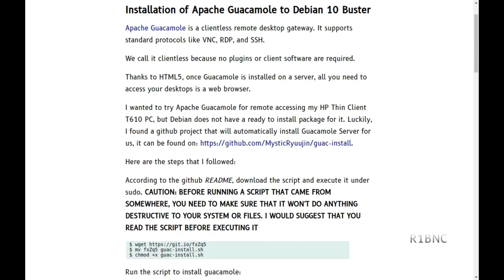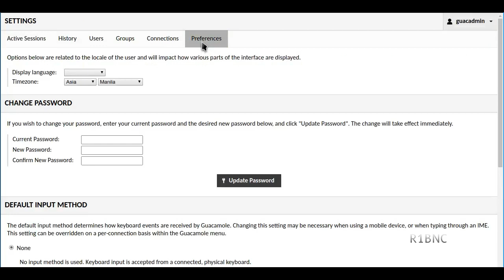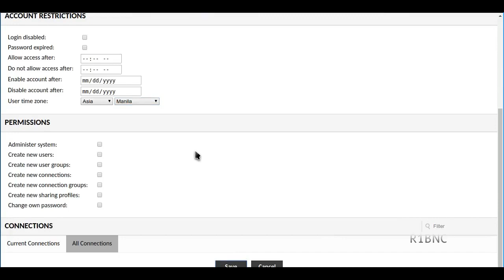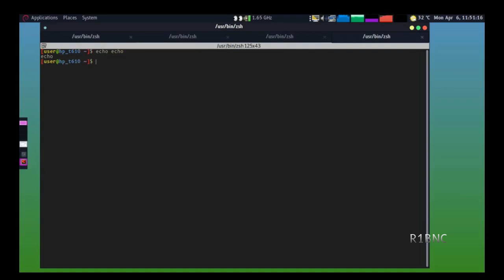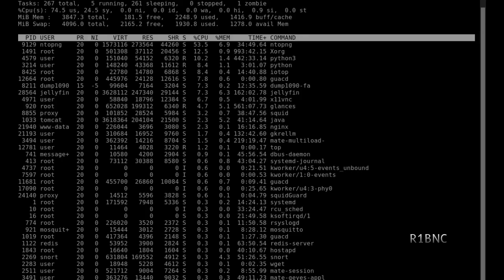Apache Guacamole Installation Debian 10 GNU+Linux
A quick video about the installation and usage of Apache Guacamole on Debian 10 GNU+Linux. Please see the write-up on my site.